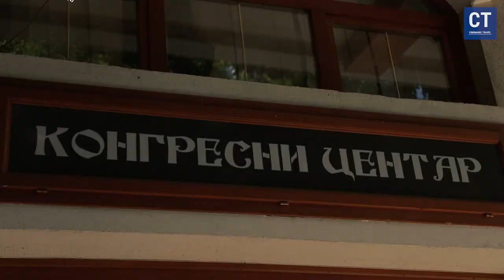Ribarska banja 2024: Kings' hidden legacy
Dobrodošli u Ribarsku Banju kod Kruševca, jedno od najprivlačnijih banjskih odmarališta u Srbiji! Naš Ribarska Banja promo film istražuje sve čari ovog idiličnog mesta, od bogatih spa tretmana do srpske kulinarske tradicije.

Kruševac, grad sa bogatom istorijom i kulturom, nudi brojne atrakcije i aktivnosti za posetioce. Otkrijte šta videti u Kruševcu, uključujući istorijske spomenike, muzeje i lokalne znamenitosti koje oduzimaju dah.

U Ribarskoj Banji pronađite svoje idealno mesto za opuštanje i wellness iskustvo. Uživajte u spa tretmanima, termalnim bazenima i mirnom ambijentu koji poziva na relaksaciju.

Naš promo film takođe istražuje lepote Srbije, prirodne atrakcije, i ekološke vrednosti. Srbija je destinacija koja nudi čist vazduh, zelene pejzaže, i raznolike mogućnosti za odmor i avanturu.

Welcome to Ribarska Banja near Kruševac, one of the most enticing spa resorts in Serbia! Our Ribarska Banja promotional film explores all the charms of this idyllic place, from rich spa treatments to Serbian culinary traditions.

Kruševac, a city with a rich history and culture, offers numerous attractions and activities for visitors. Discover what to do in Kruševac, including historical monuments, museums, and local sights that will leave you breathless.

In Ribarska Banja, find your perfect spot for relaxation and wellness experience. Enjoy spa treatments, thermal pools, and a peaceful ambiance that invites relaxation.

Our promotional film also explores the beauty of Serbia, natural attractions, and ecological values. Serbia is a destination that offers clean air, green landscapes, and diverse opportunities for leisure and adventure.

Join us on a journey through Serbia, exploring everything this country has to offer.

Pridružite nam se na putovanju kroz Srbiju, istražujući sve što ova zemlja ima da ponudi. Pretplatite se na naš kanal za više putovanja, saveta za odmor i zanimljivosti širom Srbije i Evrope.